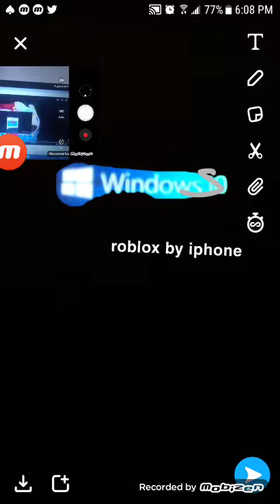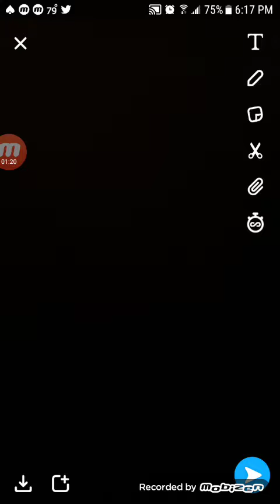Windows 50 empty battery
low battery now complete windows 50